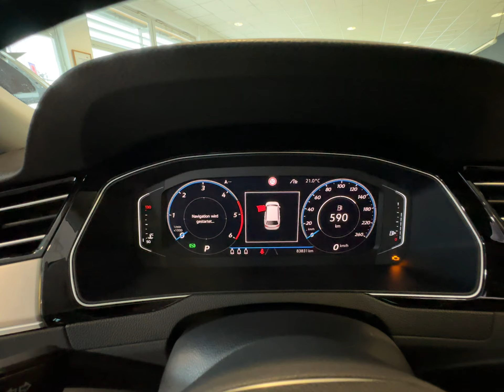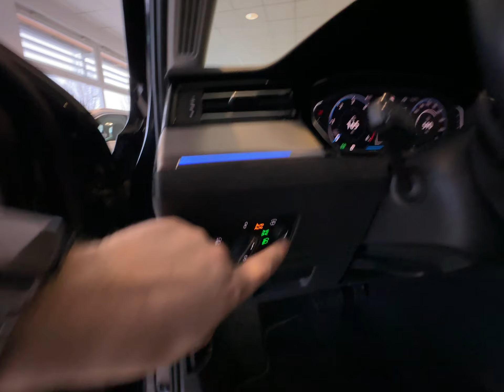Passat Variant Elegance 4Motion+STANDH+DYNAUDIO+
Sonderausstattung:
Ambiente-Beleuchtung Plus, Audio-Navigationssystem Discover Media Streaming & Internet (Touchscreen, Bluetooth, USB), Business-Paket Premium mit Navigation, Digital Cockpit (Instrumentenanzeige Digital), Fahrassistenz-Paket: Travel Assist und Emergency Assist, Fahrassistenz-System: Verkehrszeichenerkennung, Fzg. ohne Reifen-Reparaturkit, Head-up-Display, Knieairbag Fahrerseite, Seitenairbag und Gurtstraffer hinten außen, Kofferraumdeckel / Heckklappe elektr. betätigt (öffnen + schliessen), Leder-Paket Nappa, LM-Felgen 8x18 (Dartford), Mobile Online Dienste We Connect Plus, Panorama Schiebe-/Hebedach vorn elektrisch, mit Panoramadach hinten, Perleffekt-Lackierung, Reifendruck-Kontrollsystem (Fahrbereifung und Winterreifen), Seitenscheiben aus Verbundglas, Seitenscheiben hinten und Heckscheibe abgedunkelt (65 %), Sitze vorn elektr. verstellbar (12-fach) mit Memory, Klima- und Massagefunktion links, Sound-System DYNAUDIO, Standheizung mit Standlüftung (Fernbedienung und Timer), Tragstäbe für Dachreling eloxiert, Winter-Paket inkl. Sitzheizung hinten

Unser Service für Sie:

Zulassungsdienst deutschlandweit